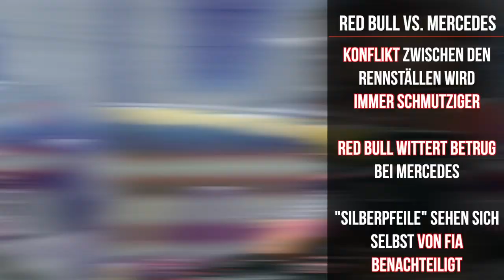Hamilton schlägt sensationell zurück - Die F1-Wochenendbilanz | SID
Erst ein Motorwechsel, dann eine Disqualifikation: Die Vorzeichen für Lewis Hamilton in Brasilien standen schlecht. Doch im Rennen schlug der Brite mit einer sensationellen Aufholjagd zurück und macht den heißen WM-Titelkampf mit Max Verstappen noch spannender. Die Bilanz des Wochenendes.